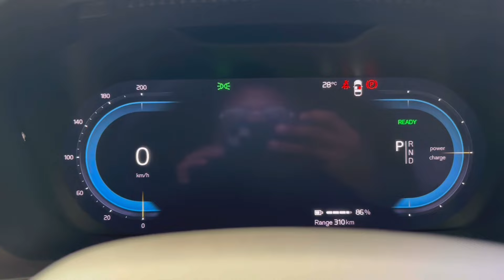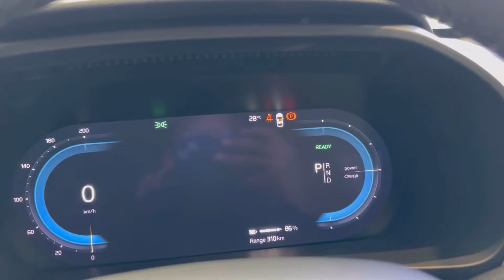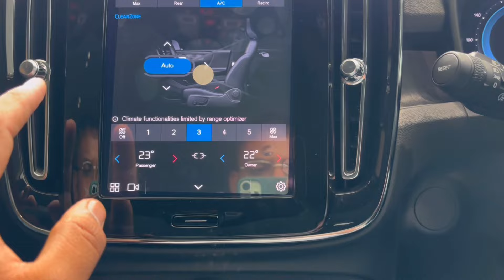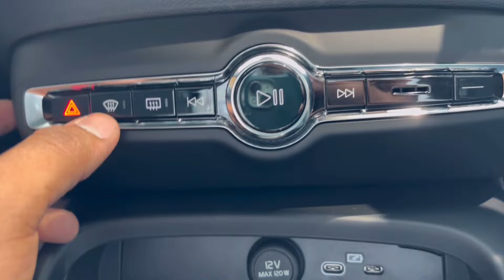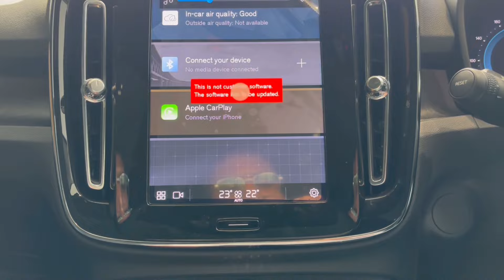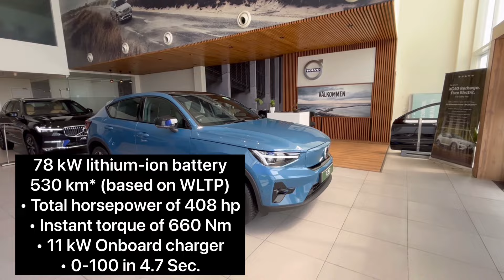VOLVO C40 RECHARGE ⚡️| Power Full EV | 530 Km Range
Thanks to RAJASTHAN VOLVO JAIPUR for provide me this vehicle for YouTube video,

Location - Jaipur,Rajasthan

More details visit showroom or call:-

This is New VOLVO C40 RECHARGE 2024

For Owner Ship Review and Promotion

Contact~ Vaibhavgotam45089@gmail.

The Volvo C40 Recharge is an all-electric compact SUV designed to offer sustainable mobility with advanced features and performance. Here are some key features and specifications associated with the Volvo C40 Recharge:

Features:

1. Electric Powertrain: The C40 Recharge is powered entirely by electricity, featuring dual electric motors and a large battery pack. It offers zero-emission driving, contributing to a cleaner environment.

2. Range: The C40 Recharge typically offers an estimated range of around 530 kilometers on a single charge, depending on driving conditions and usage.

3. Charging: It supports fast DC charging, allowing for rapid charging capability. With fast charging, the C40 Recharge can achieve a significant charge in a relatively short amount of time.

4. Exterior: The C40 Recharge features a modern and aerodynamic design with sleek lines, LED headlights, and Volvo's signature Thor's Hammer LED daytime running lights.

5. Interior: Inside, the C40 Recharge offers a luxurious and minimalist cabin with premium materials and finishes. Features may include a large touchscreen infotainment system with smartphone integration, digital instrument cluster, premium audio system, panoramic sunroof, and more.

6. Safety: Safety features in the C40 Recharge often include Volvo's advanced safety suite, including multiple airbags, Volvo's City Safety collision avoidance system, blind-spot monitoring, lane-keeping assist, adaptive cruise control, and more.

7. Connectivity: It typically comes equipped with advanced connectivity features such as Volvo's Sensus Connect system, Apple CarPlay, Android Auto, Bluetooth connectivity, and built-in navigation system.

Power:

1. The Volvo C40 Recharge is equipped with dual electric motors, one on each axle, providing all-wheel drive capability.
2. The combined power output of the electric motors usually exceeds 408 horsepower, delivering strong acceleration and dynamic performance.
3. Torque output is typically instant and abundant, providing responsive and smooth acceleration.

Overall, the Volvo C40 Recharge offers a compelling combination of sustainable driving, advanced features, luxurious comfort, and strong performance, making it a noteworthy option in the electric SUV market.

volvo c40
volvo c40 recharge
volvo c40 recharge 2024
volvo c40 recharge 2023
volvo c40 india
volvo c40 recharge range test
volvo c40 electric
volvo c40 price in india
volvo c40 malayalam review
volvo c40 review
volvo c40 2024
Motor wood
c40
c40 recharge
c40 volvo
c40 recharge volvo